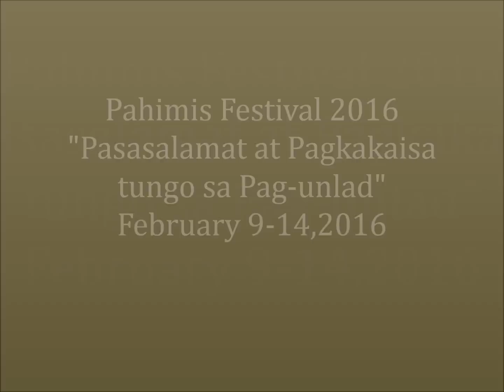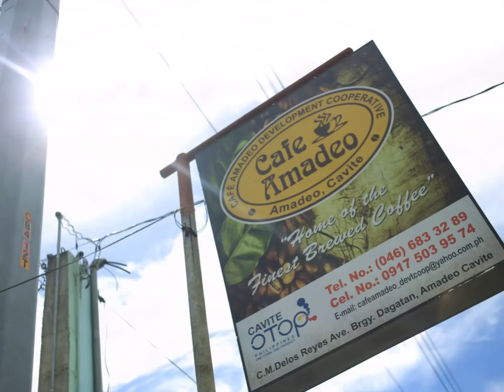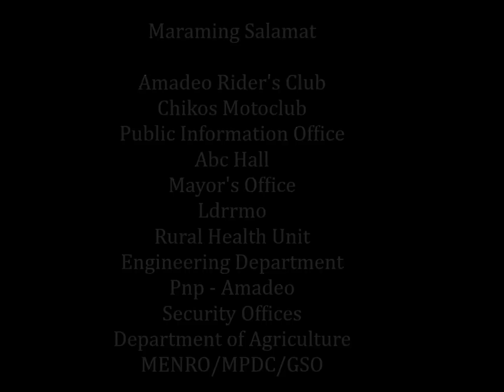Pahimis 2016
"Pasasalamat at Pagkakaisa Tungo sa Pag-unlad"